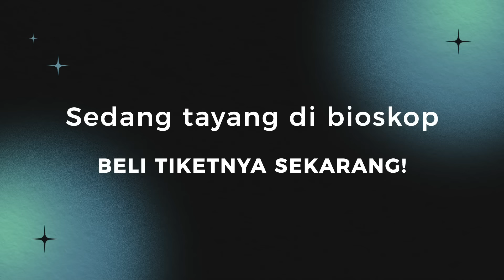The Crow - Trailer | Bill Skarsgård Bangkit dari Kematian Demi Balas Dendam!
The Crow | Sedang tayang di Cinema XXI!

Eric (Bill Skarsgard) dan Shelly (FKA Twigs) dibunuh secara brutal ketika iblis dari masa lalunya yang kelam mengejar mereka. Mengingat kesempatan untuk menyelamatkan cinta sejatinya adalah dengan mengorbankan dirinya sendiri, Eric bertekad untuk membalas dendam tanpa ampun terhadap para pembunuh mereka, melintasi dunia orang hidup dan orang mati untuk memperbaiki hal yang salah.